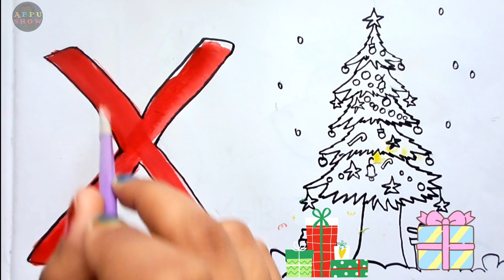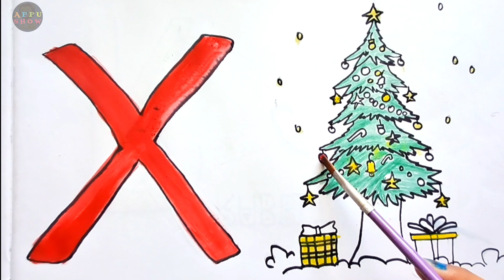A for Apple,Christmas Drawing,Alphabets, X-mas Tree drawing colors kidssongs ,छोटे बच्चों की पढ़ाई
writing abc
learning abc

apple song
abcd
abcd song
a for Apple b for ball
abcd rhymes
a se anar
abc song
Hindi varnamala
anar
phonics song
capital
a for Apple song
hindi varnmala
k se kabuter kha se khargosh
anar aam
ka kha ha gha
आइई
हिंदी वर्णमाला
abcd abcd
anar aam imli
 कबूतर
abcd poem
hindi rhymes
कखग हिंदी
a anar
abcd song
ginti कखग
alphabet
asana
barakhadi
hindi alphabet learning
hindi letters
hindi swarmala
a आ
बालगीत
atoz
balgeet
k se kabuter
nursery rhymes
a.b.c.d song
a आइईउऊऋए